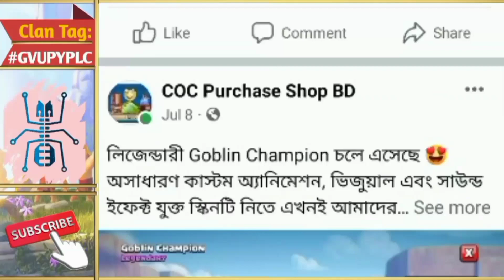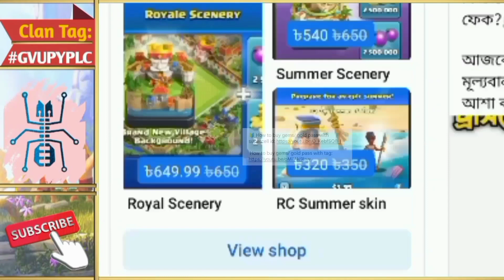October 2023 Clan Games Rewards🔥{বাংলা}|Clash of Clans 🏆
Clan Games Rewards in October 2023 in Clash of Clans | 22-28 October Clan Games Rewards

1. All videos on my channel are for only Educational Purpose.
2.I always try to follow supercell fan content policy and I respect supercell.
3.I make people aware about the norms of supercell.